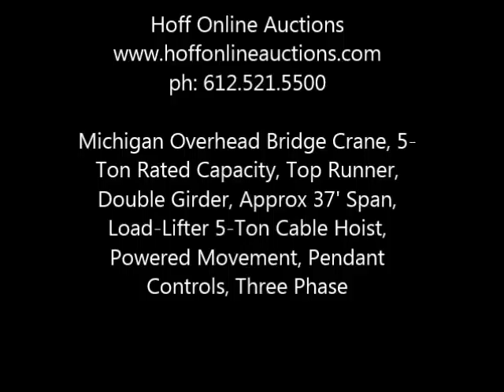Michigan Overhead Bridge Crane, 5-Ton Rated Capacity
Michigan Overhead Bridge Crane, 5-Ton Rated Capacity, Top Runner, Double Girder, Approx 37' Span, Load-Lifter 5-Ton Cable Hoist, Powered Movement, Pendant Controls, Three Phase